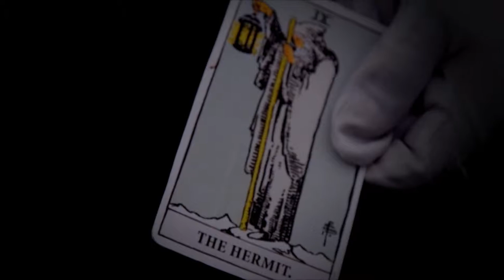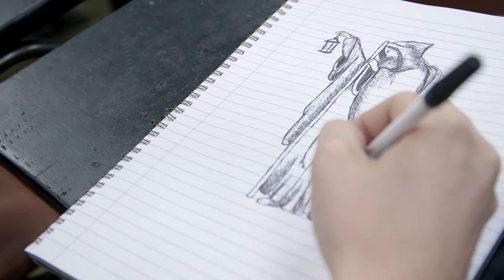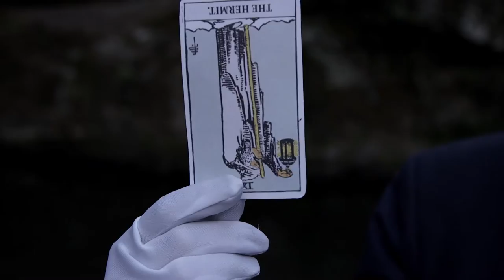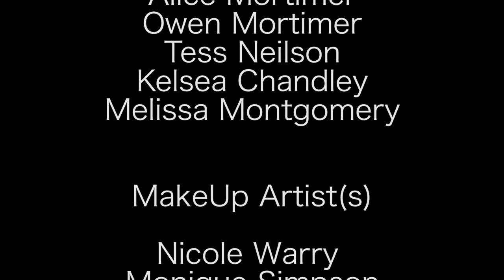The Hermit Official Film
The Hermit is an independent short silent film written and directed by Melissa Montgomery and Katherine Mortimer of MeKa Productions, starring Isla Mayenschein and Kyle Walker.
Sountrack: 'Tomorrow, I will' composed and performed by Lander Configurations